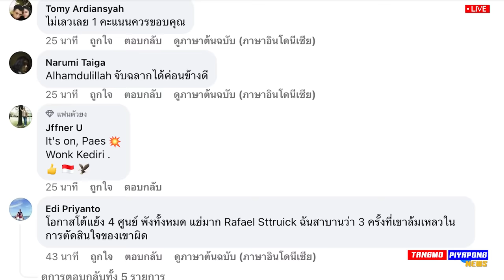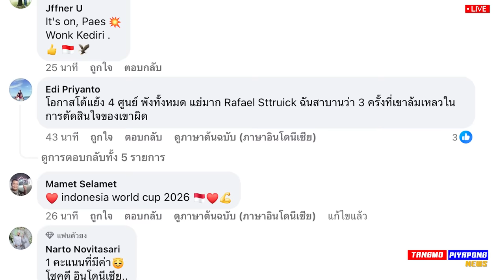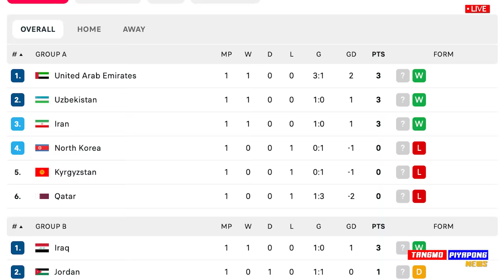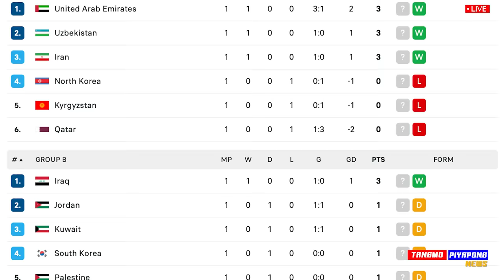ด่วน !! ท็อปฟอร์ม อินโด บอลโลก / ทีมชาติไทย ส่งจีนโดนไป 7-0 / เวียดนาม โดนด่ายับ สรุปผลบอล !!